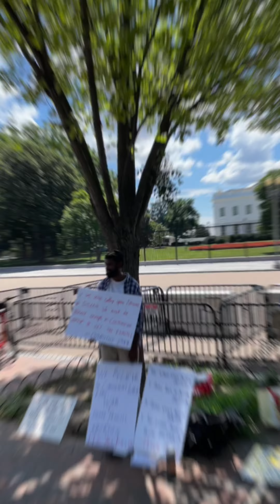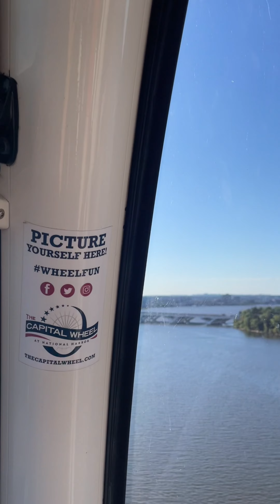Hop around DC, Washington District of Columbia.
A day in Washington D.C. August 2022.
Crowded begin, not too hot but walk 20,000 steps are prepared.